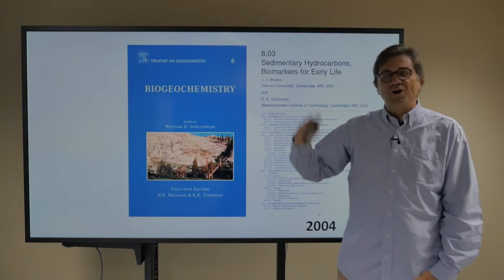1.3.1 Jochen... Are We Alone?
Jochen Brocks (German-Australian geobiologist) tries to get his head around (and answer) what he thinks are non-important but interesting questions: Are We Alone? Who is We? and Is there a difference between "being alone" and "feeling alone"?